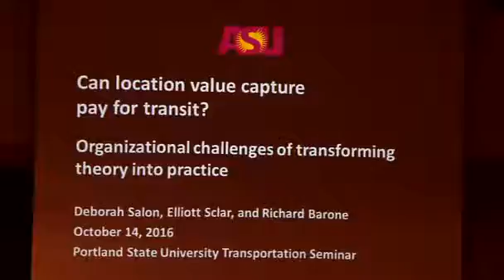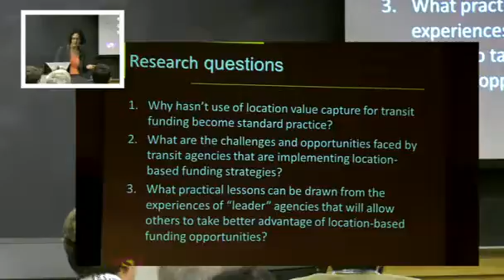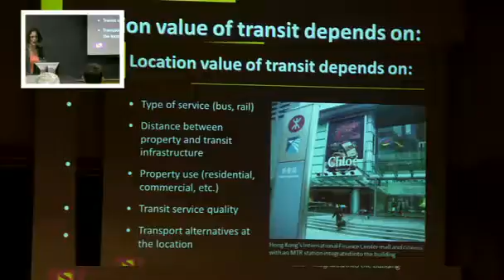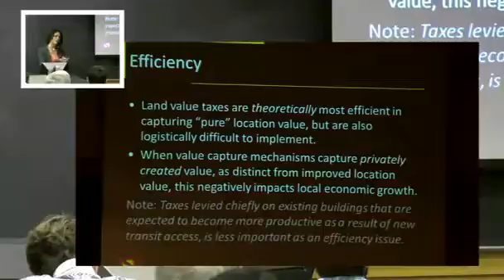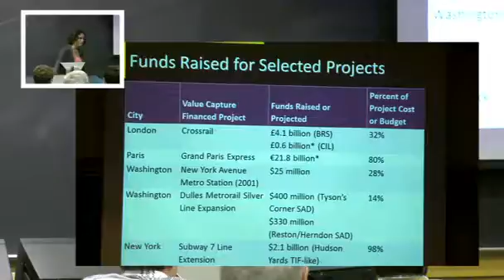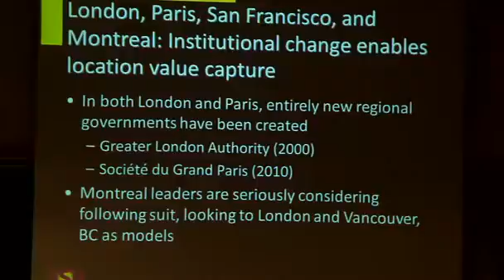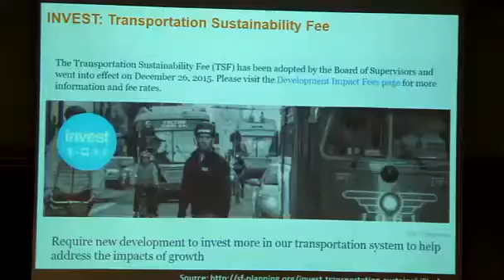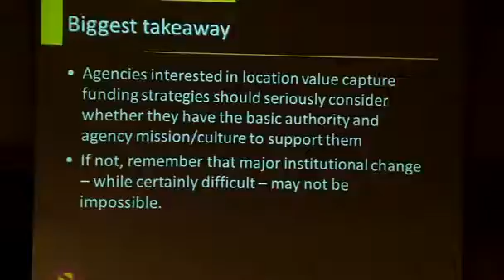Can Location Value Capture Pay for Transit?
Speaker: Deborah Salon, Assistant Professor, School of Geographical Sciences and Urban Planning, Arizona State University. Event Date: Friday, October 14, 2016